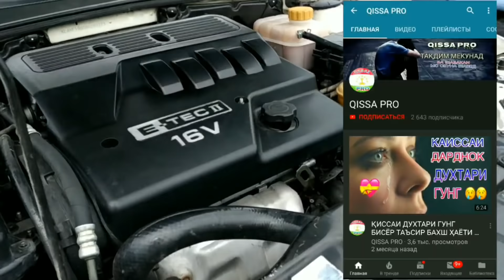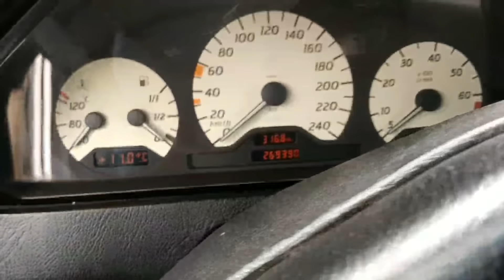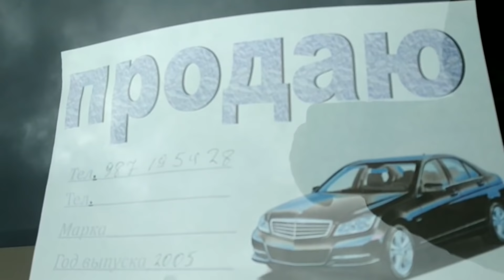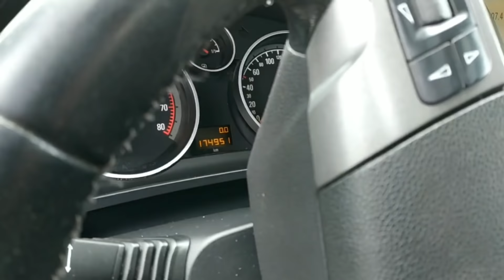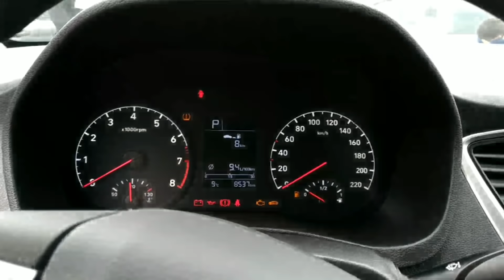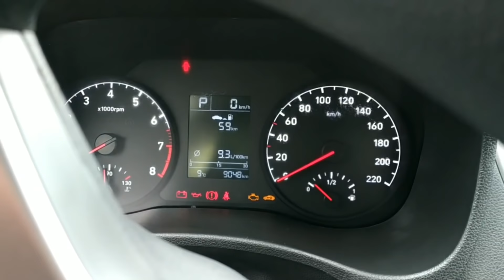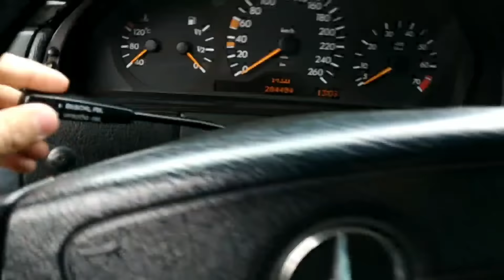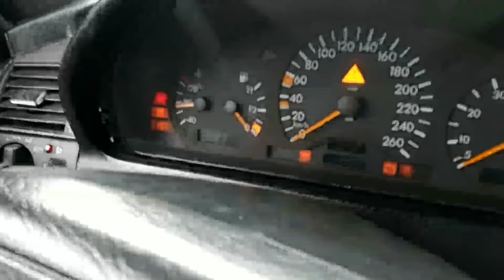Мошинбозори Душанбе !!! Зефира. Компрессор. Лассети. Hyndai. Сечка. Астра G / 2019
Программа барои гуш кардани ОНЛАЙН РАДИОи Тоҷикистон ҳатман скачать кнен истифода барен

Касоне ки хона, ҳавли, мошин, телефон, кондитционер, халадейник ва дигар лавозимотҳои фуруши доранд метавонед онҳоро ба воситаи канали ман дар мудати кутоҳ бифурушед.
Рақамҳо барои тамос бо ман

Агар ки ба Шумо ягон ҳамкор лозим бошад ваё ҷои кор ё ин ки ширкататонро эълон ( РЕКЛАМА ) кардан хоҳед пас дар рақамҳои ман муроҷиат наомед.